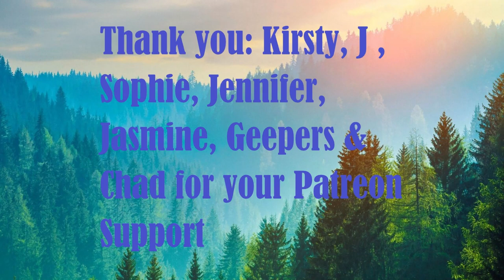Day 1769 | Ep 16: 5 Sets of #22​ Push Ups Challenge for Wounded Warriors Canada| 5,132 Days To Go!